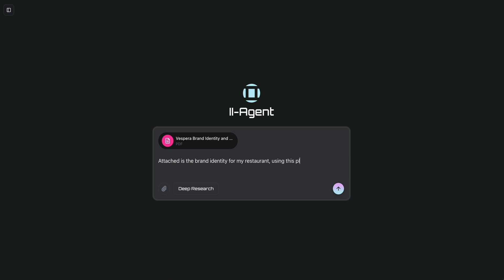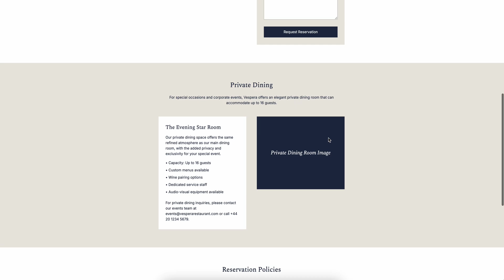Intro to II-Agent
Meet II-Agent, the most powerful open source AI agent available today.

Free and open source. Built for real work across research, coding, content, and automation.

This is the foundation for specialized agents in health, education, and more.

Explore what’s possible with II-Agent.